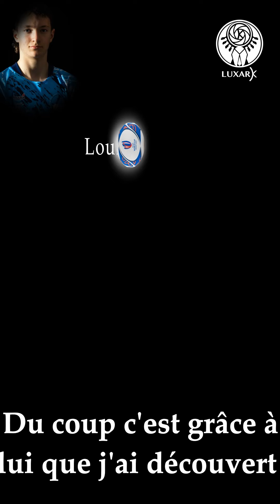A Cœur Ovale - Épisode 15 : Louis Lefèvre – 3ème Ligne aile à l'Ours 28 de Bonneval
Le jeune Louis, 14 ans, trempe ses crampons dans la terre de Bonneval, près de Châteaudun, une région méconnue du rugby national... encore que ! C'est aussi la mère patrie d'un certain Terry Bouhraoua, international de rugby à VII.

C'est son grand-père sudiste, donc rugbyman, qui est venu en missionnaire prêcher la bonne parole dans le Val de Loire, dans un pays entouré d'histoires royales et chrétiennes. Chartres, Blois, Orléans... difficile de se faire une place au milieu d'un tel cortège, mais comme chacun sait, au rugby, on ne gagne pas avec son palmarès, mais avec ses tripes !

Fi donc des grands rois et tapisseries, un petit blason cousu sur un beau maillot souillé rend aussi bien hommage ou courage qu'une chanson de geste.

Qu'on se le tienne pour dit en Occitanie et dans tous les Pyrénées, la Religion Rugby remonte vers le nord à grands pas et on a hâte d'y voir pousser nos champions de demain ! Nolan Le Garrec ne me contredira sûrement pas :)

Louis sera-t-il le futur Imanol Harinordoquy ? (comment ça j'ai des références de vieux ?) C'est tout ce que je lui souhaite !

Retrouvez les vidéos et d'autres contenus sur Insta et Facebook.